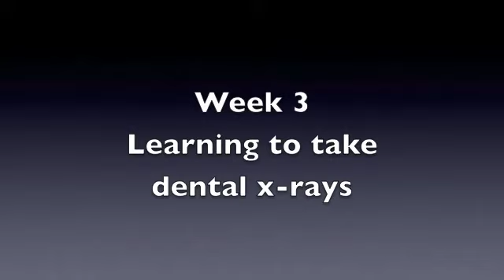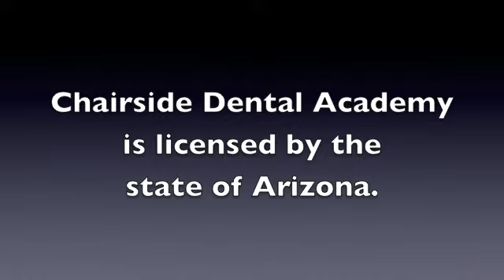Learning to take dental x-rays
Chairside Dental Academy students learning to take dental x-rays